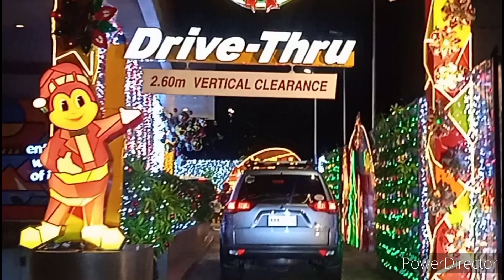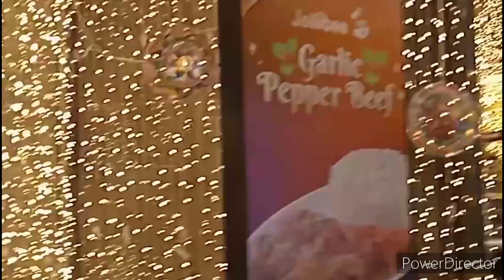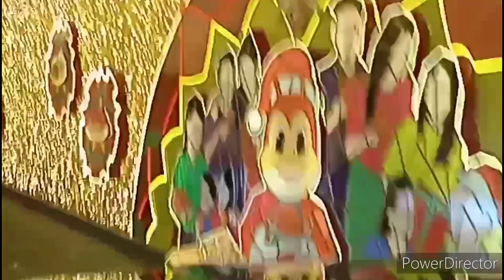Jollibee Drive thru The Fort Bgc Taguig